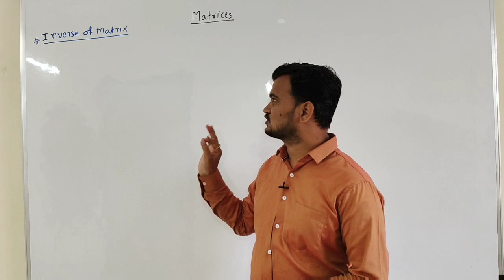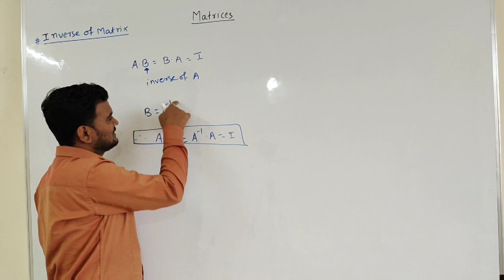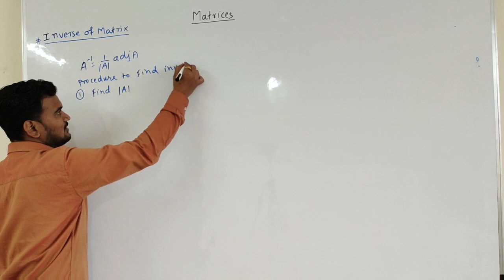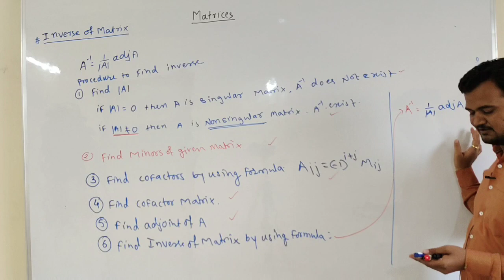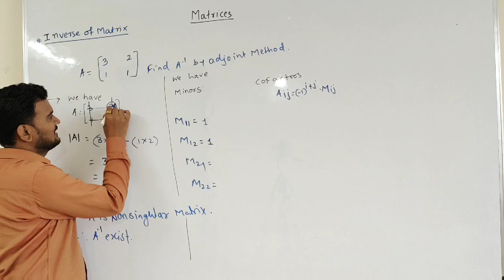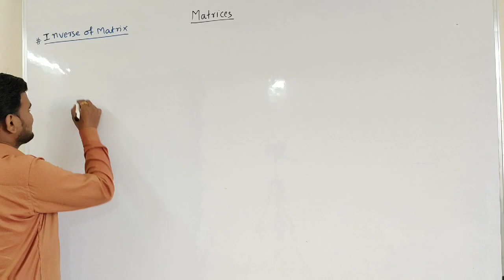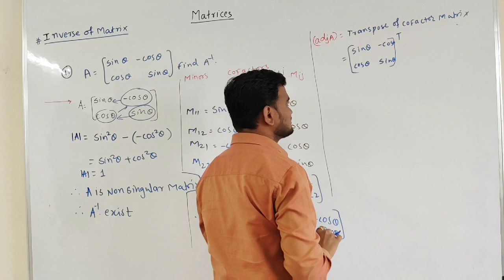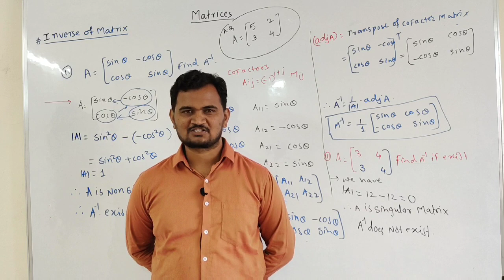L15|HSC 2021-22|Matrices|Maths|ScienceForum|JEE,MHTCET|Prof.Er.Mahendra J.PareSir[B.E.]